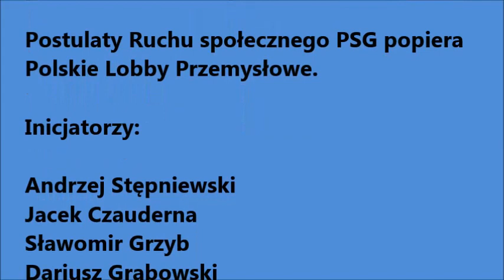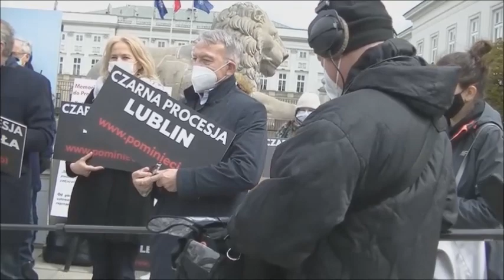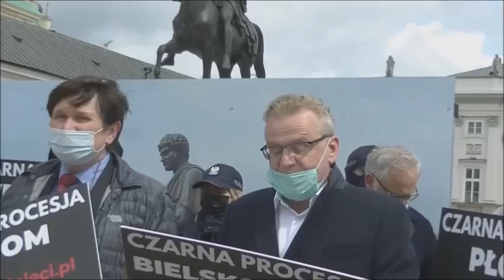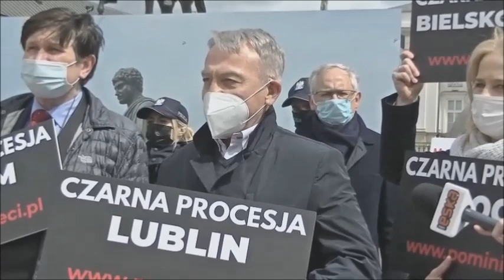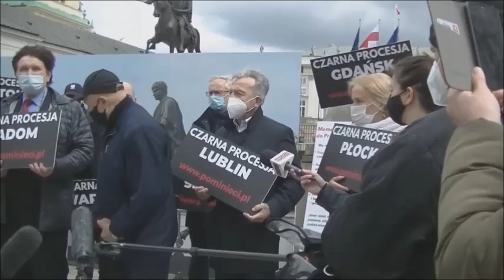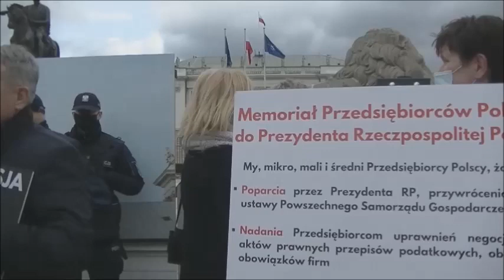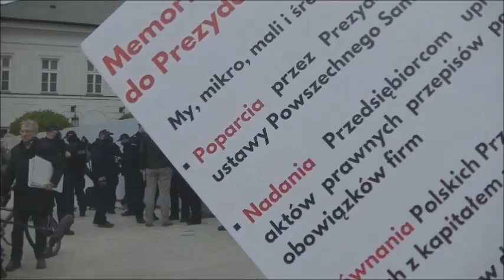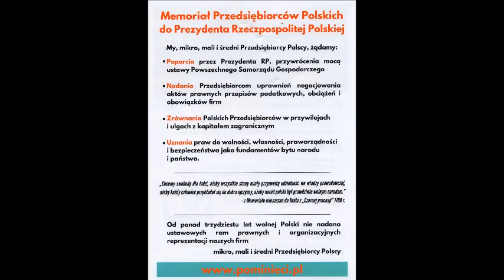Czarna Procesja, 3 maja 2021 r. Memoriał Pominiętych i Wykluczonych do Prezydenta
CZARNA PROCESJA to początek walki Ruchu Społecznego Powszechnego Samorządu Gospodarczego o polską gospodarkę – przede wszystkim o tą, której właścicielami są polscy przedsiębiorcy. To ten segment  gospodarki /MSP/ stracił przez pandemię najwięcej. Członkowie Ruchu zamierzają doprowadzić do uchwalenia ustawy o powszechnym samorządzie gospodarczego. Przedtem nastąpiło w dniu 3 maja 2021 r. przekazanie Prezydentowi RP MEMORIAŁU POLSKICH PRZEDSIĘBIORCÓW (w załączeniu). Poprzedziła je "czarna procesja", która 3 maja 2021 r. odbyła się przed Pałacem Prezydenckim.

Postulaty Ruchu społecznego PSG popiera Polskie Lobby Przemysłowe.

Inicjatorzy:
Andrzej Stępniewski,
Jacek Czauderna,
Sławomir Grzyb,
Dariusz Grabowski,